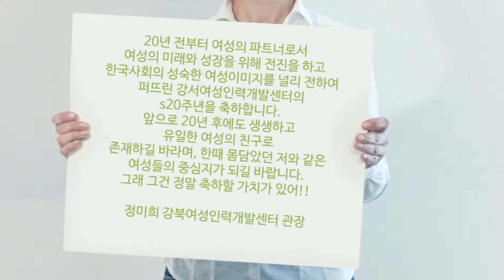강서여성인력개발센터 20주년 축하 메세지